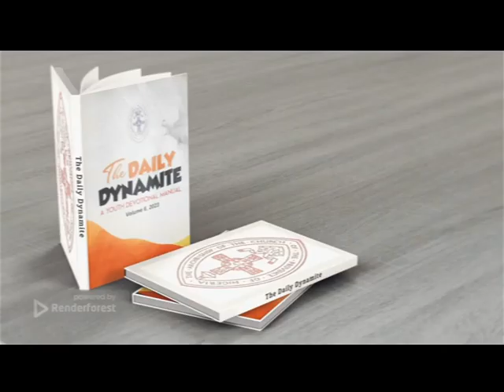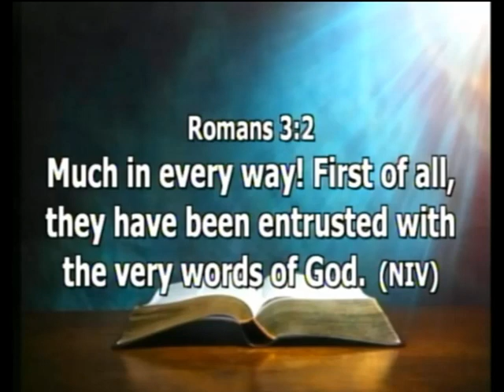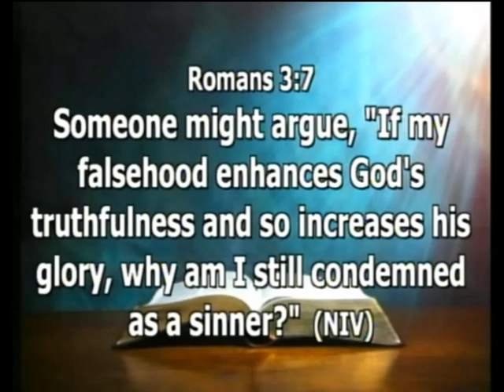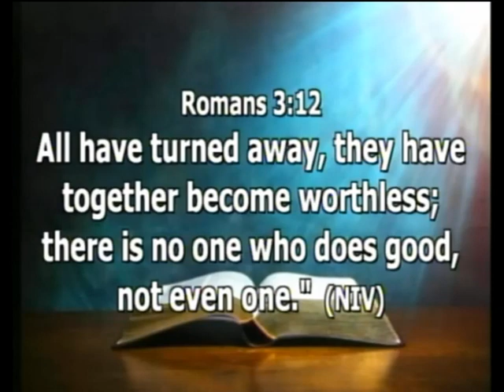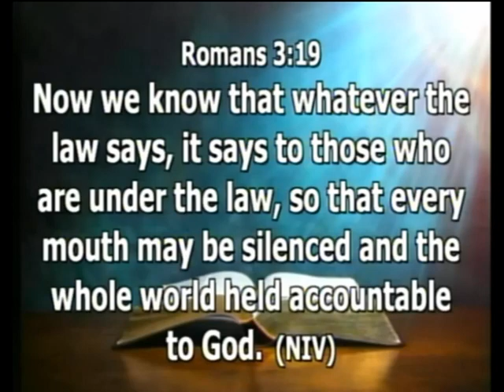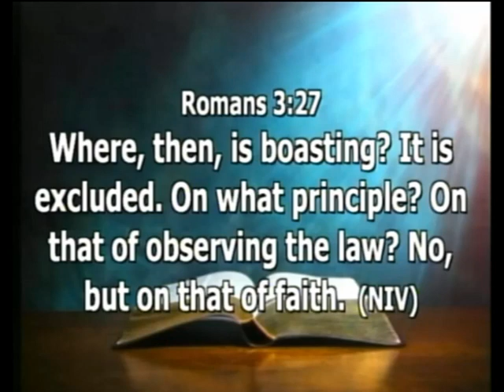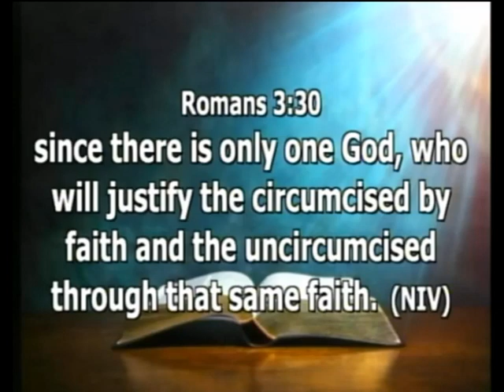DAILY DYNAMITE DEVOTIONAL FOR 8TH AUGUST 2023 WITH PST.GOLDEN SEMION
*THE DAILY DYNAMITE*
Youth Devotional Manual 2023

 *Text:* *Romans 3*

 *TOPIC: GOD’S WAY OF* *SALVATION*

 *Anchor Verse: 3:22*
 *“Even the righteousness* *of God through faith in Jesus* *Christ, to all and on all* *who believe for there is no difference."*

Today’s passage shows the efforts of Apostle Paul to explain his understanding of Christianity and its practical implication for the lives of Christians.

 Paul revealed how God put people right with himself: It is through faith, from beginnings to end (1:17).

“All have sinned and come short of God’s glory (v.23). It is not by
law or work that we are justified; it is through faith in Christ Jesus.

Beloved in Christ, you may be thinking you arc right with God but your sin is pushing you away from his presence: The only way God provides to humanity for salvation is Jesus Christ. (John 14:6).

Your efforts in Church cannot save you, neither can your wealth. Give your life to Christ and He will cleanse you.

The way God chose to save mankind is too unique to joke with; it Calls for serious and genuine repentance of all our sins.

First, God delivers us from the slavery of sin and justifies us with the life of his only son Jesus Christ And all He demands is to trust Him and believe His only son to be our Savior (John 3:16).

Being justified freely by his grace through the
redemption that is in Christ Jesus (Rom. 3:24).

 *Prayer:*

 Oh Lord, show me
the way of salvation and keep me through till the end.